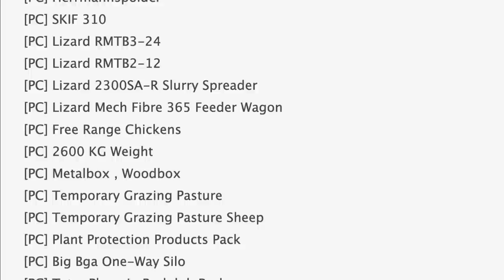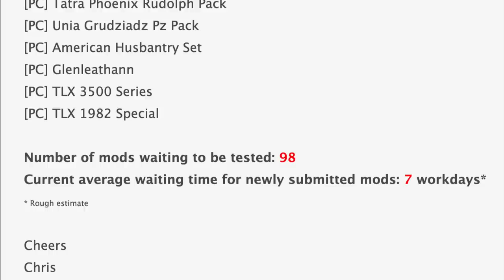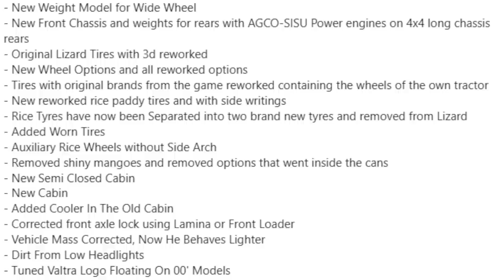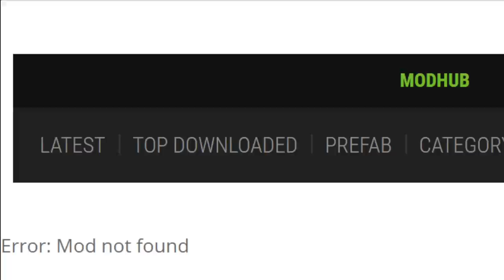Farm Sim News - Lawn Care Trailers, GlobalMarket Warehouse, Mods Removed, & More! | Farm Sim 22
Farm Sim News - Lawncare Trailers, GlobalMarket Warehouse, Mods Removed, & More!
Farm Sim News FS22 - Farming Simulator 22

0:00 - Intro
0:11 - Top Stories
0:25 - Mods In Testing
1:04 - Giants Blog
1:20 - SteamDB
1:37 - FSL Round 2
2:01 - Herefordshire
2:37 - Carpathian Countryside
3:01 - Zrece
3:26 - Lawncare Trailers
4:01 - Valmet 880-980
4:27 - Özdöken Bolton
4:49 - Major 2050 LGP
5:04 - Metaltech TB
5:15 - MSL Tank(s)
5:29 - Meyer Steel Weights
5:44 - Corteva Herbicides
6:00 - Kastor's Mods
6:12 - Lancyboi's Mods Gone
6:29 - Outro
6:59 - I forgot English